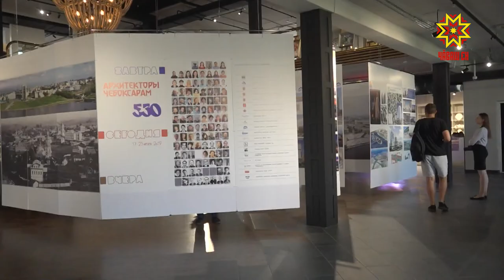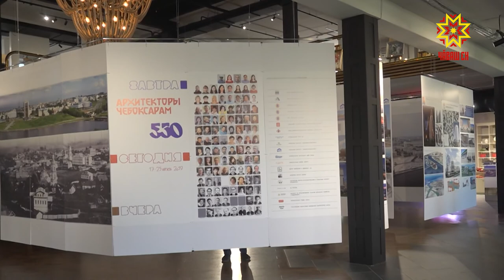Как настроить мировоззрение на новую волну и как будут выглядеть Чебоксары будущего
От автомобилей -  к человеку. Во главу угла при планировании любого  города специалисты ставят не машины, а людей. Как настроить мировоззрение на новую волну и как будут выглядеть Чебоксары будущего -  на эту тему рассуждали участники открытого градостроительного совета.